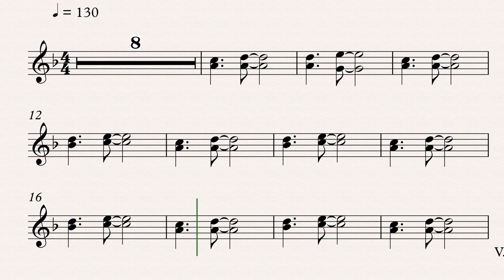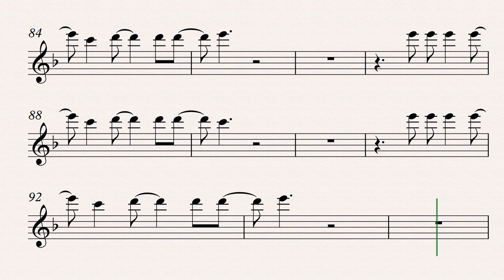Pintura Intima Flauta 2022 01 17 1053